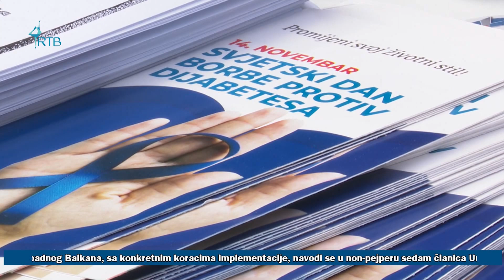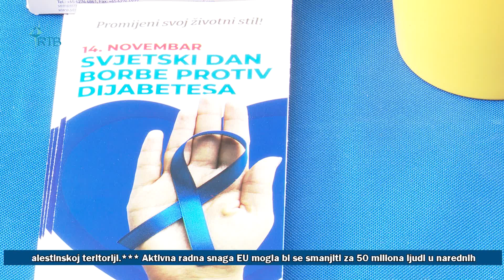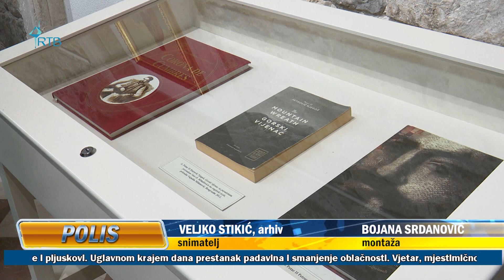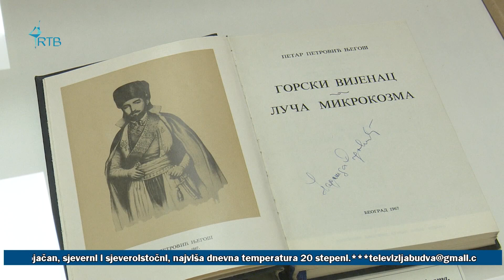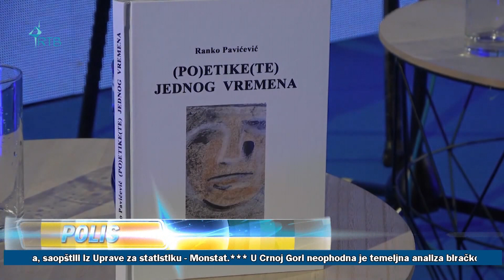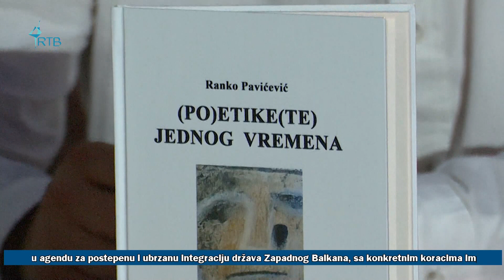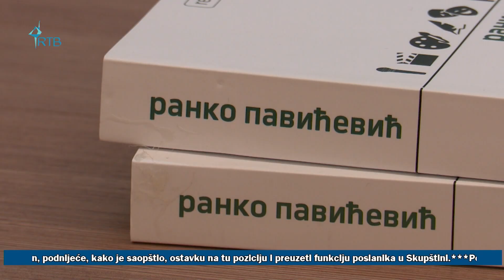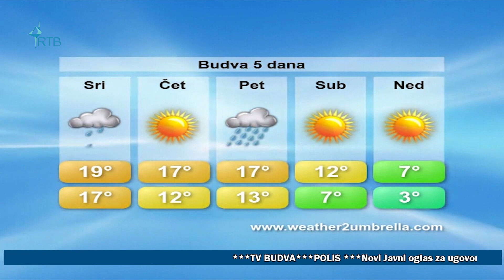POLIS 14 11 2023